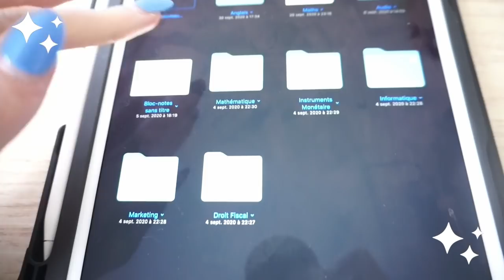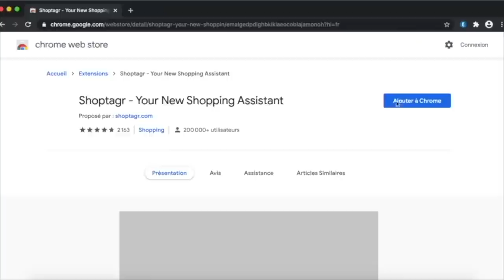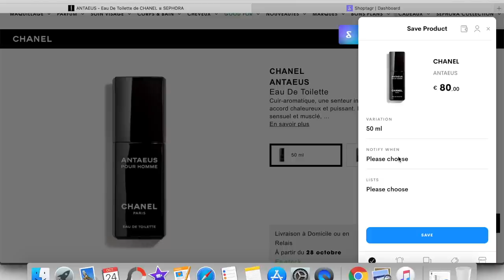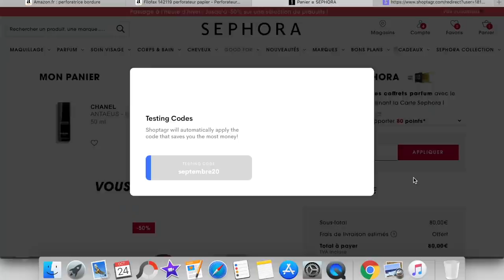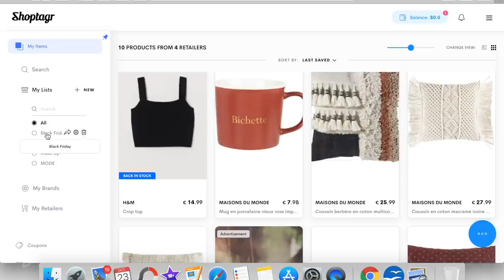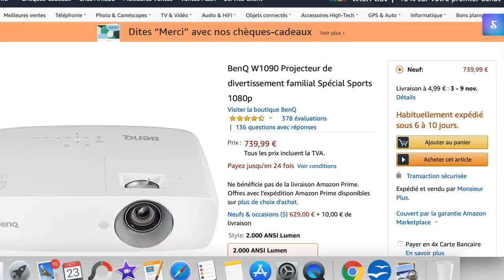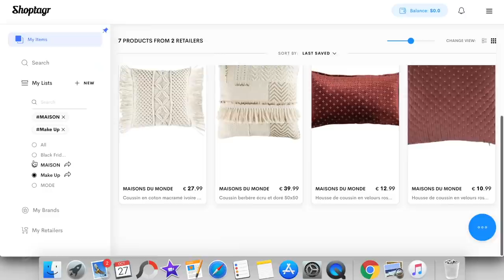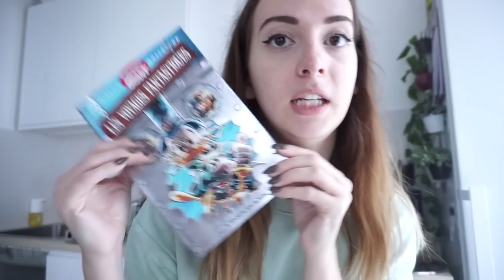VLOG : UNE JOURNEE AVEC MOI (cours, manucure, shopping)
Voici une nouvelle journée avec moi !

C'est gratuit !

♡ Les Différentes Remises :

10€ de remise sur votre première commande

5€ dans ta cagnotte si tu t'inscris avec ce lien